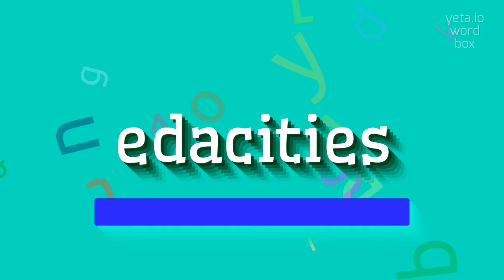EDACITIES - HOW TO PRONOUNCE EDACITIES?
EDACITIES - Say, Understand, Use: The Complete Guide to Edacities in 2023

Edacities is a term that can have multiple interpretations.
One interpretation refers to the concept of urban environments and cities, specifically focusing on their development, structure, and characteristics.
It explores the aspects of urban planning, architecture, transportation, and community in cities.
Another interpretation of Edacities can refer to a fictional or futuristic concept, possibly related to advanced or intelligent cities with cutting-edge technology and interconnected infrastructure.
This concept often portrays cities that have high-level automation, sustainable practices, and a seamless integration of technology into everyday life.
Depending on the context, Edacities can be seen as an exploration of current urban environments or as a speculative vision of futuristic cities.

Pronunciation:
To pronounce 'Edacities', you can break it down into syllables as 'Ed-a-ci-ties'.
Another way to pronounce it would be 'E-da-ci-ties'.

Test yourself by speaking the following examples:
1. The conference focused on the future of urban planning and the concept of Edacities
2. He conducted research on the development of Edacities and the impact on community well-being
3. The book explores the design and architecture of futuristic Edacities
4. With advancements in technology, the idea of intelligent cities and Edacities is becoming more plausible
5. Edacities envision a future where transportation systems are streamlined and eco-friendly